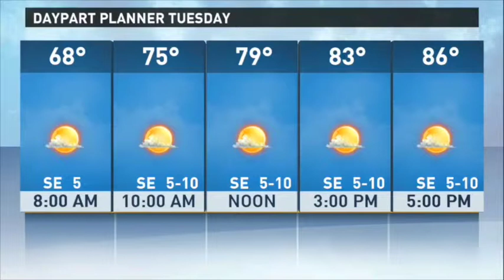Tyler Paper - CBS 19 morning weather update for June 2, 2015